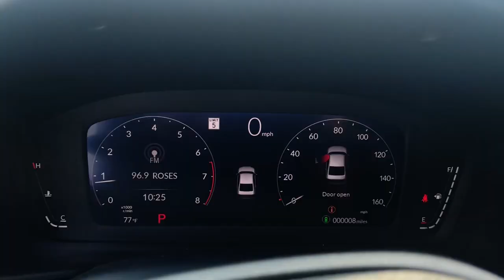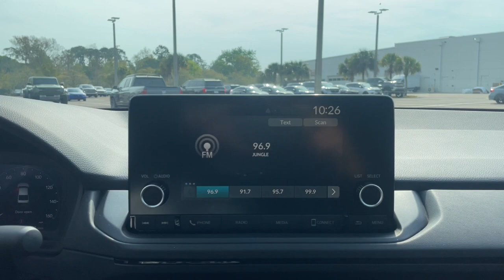2023 Honda Accord Jacksonville, Orange Park, St. Augustine, Gainesville, Nocatee FL PA008547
Platinum White Pearl New 2023 Honda Accord LX available in Jacksonville, Florida at Duval Honda. Servicing the Orange Park, St. Augustine, Gainesville, Nocatee area.

Duval Honda
1325 Cassat Avenue

2023 Honda Accord LX **CAR WASHES FOR LIFE ** 5 DAY MONEY BACK GUARANTEE **1ST OIL CHANGE FREE **COMMISSION FREE SALES PEOPLE. Recent Arrival! 29/37 City/Highway MPG
Wheels: 17 x 7.5 Blade Silver|Front Bucket Seats|Fabric Seat Trim|Radio: 160-Watt AM/FM Audio System|4 Speakers|4-Wheel Disc Brakes|Air Conditioning|Electronic Stability Control|Front Center Armrest|Tachometer|ABS brakes|AM/FM radio|Alloy wheels|Automatic temperature control|Brake assist|Bumpers: body-color|Delay-off headlights|Driver door bin|Driver vanity mirror|Dual front impact airbags|Dual front side impact airbags|Four wheel independent suspension|Front anti-roll bar|Front dual zone A/C|Front reading lights|Fully automatic headlights|Illuminated entry|Knee airbag|Low tire pressure warning|Occupant sensing airbag|Outside temperature display|Overhead airbag|Overhead console|Panic alarm|Passenger door bin|Passenger vanity mirror|Power door mirrors|Power steering|Power windows|Radio data system|Rear anti-roll bar|Rear reading lights|Rear seat center armrest|Rear side impact airbag|Rear window defroster|Remote keyless entry|Security system|Speed control|Speed-sensing steering|Steering wheel mounted audio controls|Telescoping steering wheel|Tilt steering wheel|Traction control|Trip computer|Variably intermittent wipers|Front beverage holders|Speed-Sensitive Wipers|Compass|Exterior Parking Camera Rear|Auto High-beam Headlights|Lane departure: Lane Keeping Assist System (LKAS) active|Emergency communication system: HondaLink|Apple CarPlay/Android Auto|Adaptive Cruise Control: Adaptive Cruise Control (ACC) with Low-Speed Follow